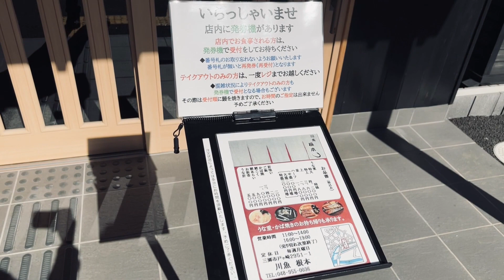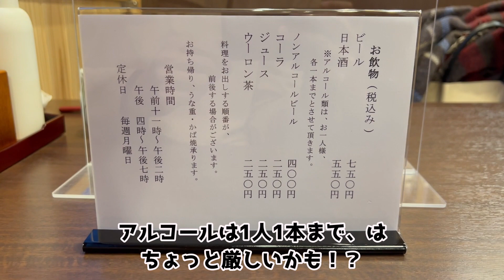【川魚 根本】登頂不可！？世界最高峰のうな重をいただくッ！【うなぎ うな重】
埼玉県三郷市にあるうなぎ料理の専門店、川魚 根本さんへうかがいました。

こちらでは誇張ではなく超弩級のうな重をいただけます！

最高ッ！

【川魚 根本】
埼玉県三郷市戸ヶ崎２９５１−１